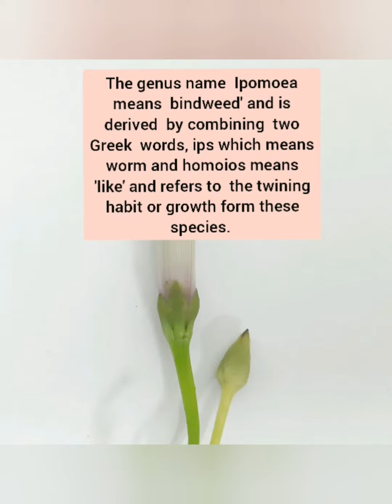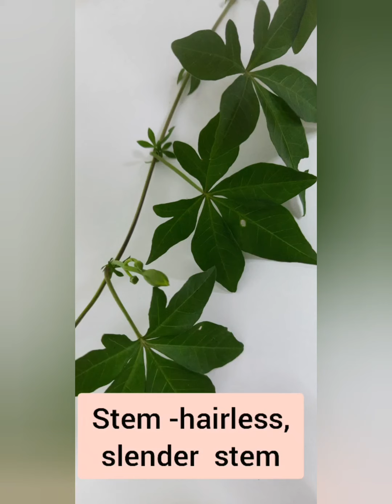Ipomoea cairica, Ipomoea palmata,Messina creeper, Cairo morning glory, Like,Subscribe ,Comment.